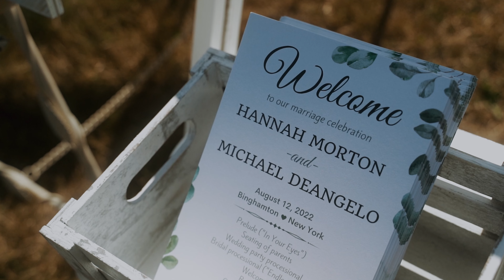Love You Endlessly | Wedding Day Trailer | Mountain Top View | Binghamton New York Wedding Film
Congratulations Hannah & Mike!

The Team:

🙍 Hair Studio Seven; @hair_beauty_mercedes
💄 Make Up & Beauty Latasha Harrington; @thelatashashow

👁Should I Do A First Look?